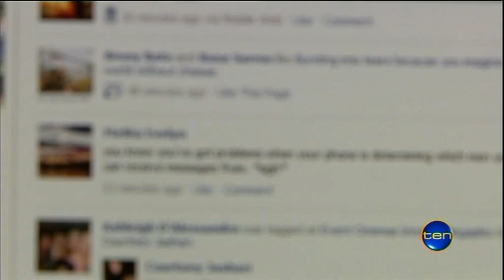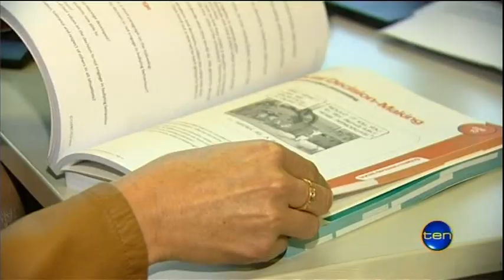Online threats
Six Perth students suspended after posting abusive and life threatening comments about one of their school teachers online.